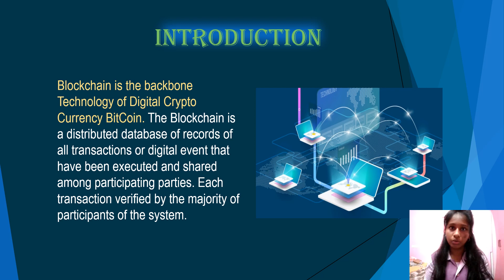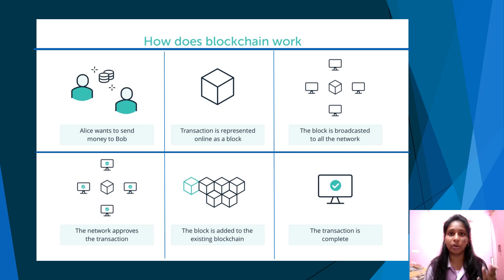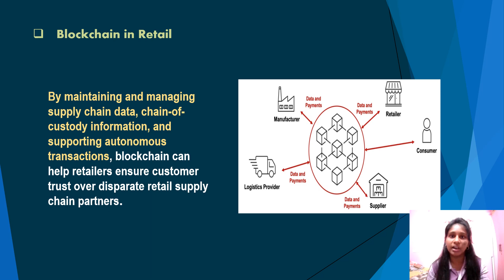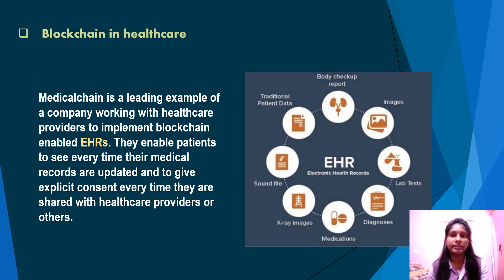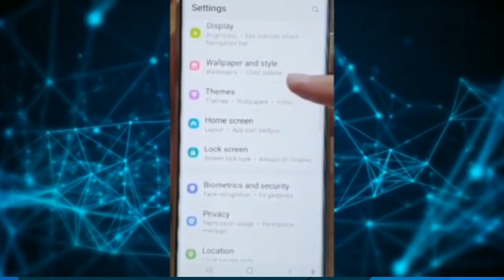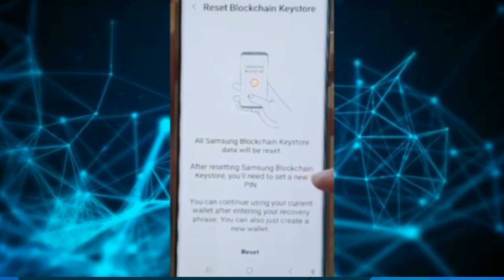Blockchain Technology rsri RSRIBMC2022# Best Manager Award Competition 2022